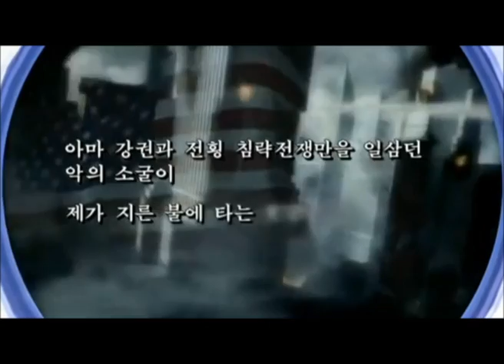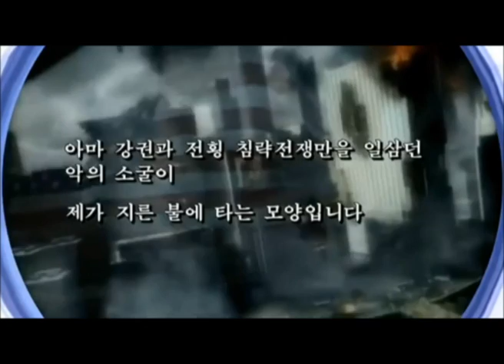Nordkorea droht den USA mit atomaren Präventivschlag!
Nordkorea hat den USA mit einem atomaren Präventivschlag gedroht.Hintergrund der Ankündigung ist ein gemeinsames Manövers der USA und Südkorea und die Befürchtung, dass der Erzfeind Nordkorea überfallen könne.